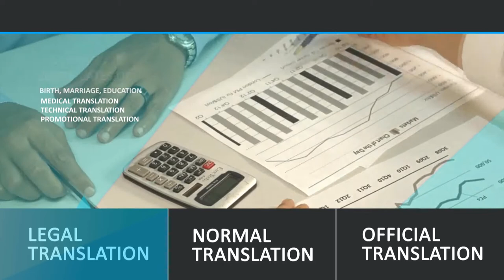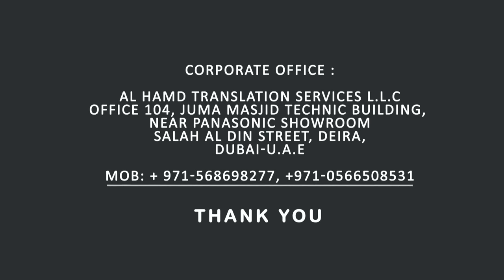AL Hamd Translation Services LLC Dubai- UAE -Corporate Video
ZainCo DC is a digital consultancy company with expertise in business branding services and cutting edge digital solutions in line with international standards at affordable cost. Using our proprietary methodologies, tools we develop digital strategies that are tailored to our clients’ needs to ensure digital success of business.
Corporate Office:
ZainCo Digital Consultancy
P.P Plaza 2nd floor, Main Road Omy,
Calicut, Kerala -673582

Our Services